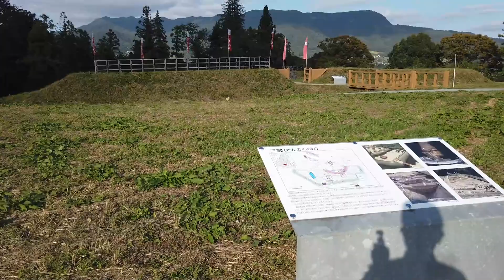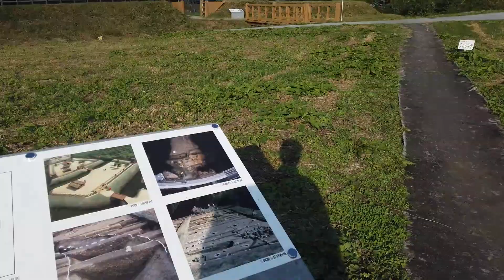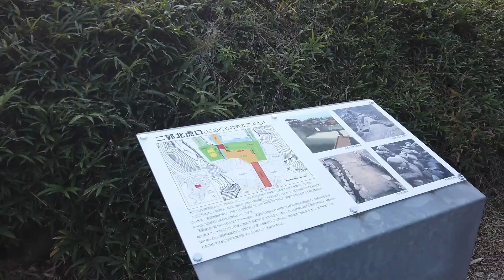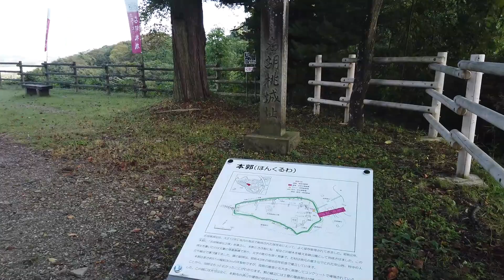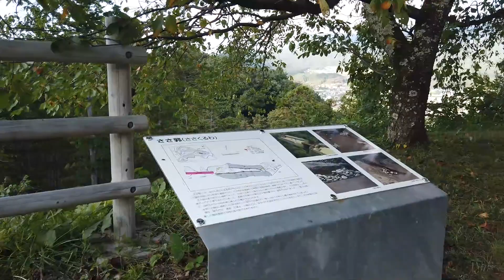2019.10.16 群馬県みなかみ町 名胡桃城跡 Ruined Nagurumi Castle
2019年10月16日に 群馬県みなかみ町の 名胡桃城跡 (なぐるみじょう) を訪れました。
Ruined Nagurumi Castle in Minakami Town, Gumma Pref.